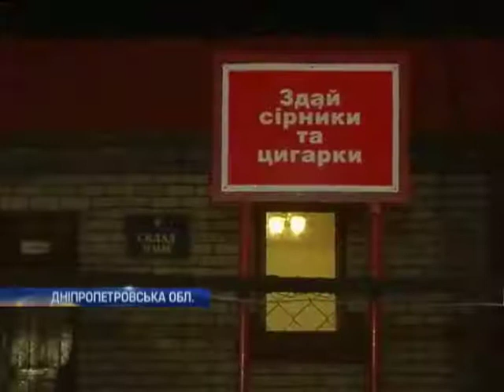В Кривом Роге сгорел танк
В Кривом Роге сгорел танк - Новости. Утро  - Интер - 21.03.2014

In Kryvyi Rih fired tank - news. Morning - inter - 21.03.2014